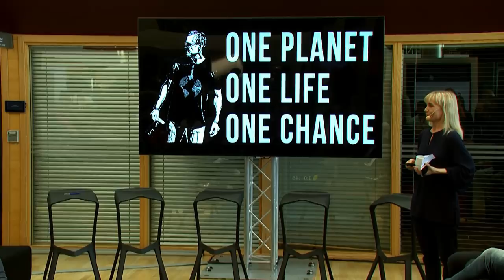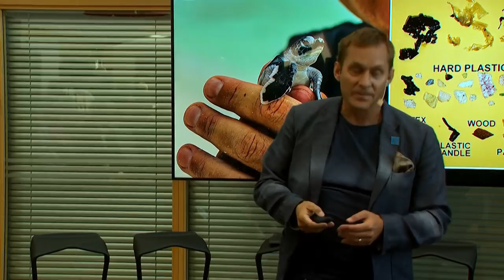Ericsson Sustainability talks: Joakim Odelberg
Joakim Odelberg, photographer and filmmaker, talks about life under the sea and the marine debris situation at the Sustainability Talks @Ericsson 2018.

This talk is from Ericsson Sustainability talks in Gothenburg, during Volvo Ocean Race 19-20 June 2018.